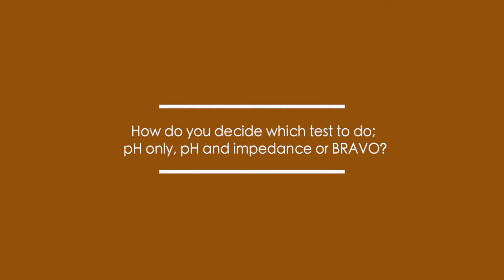How do you decide which test to do; pH only, pH and impedance or BRAVO - Rami Sweis